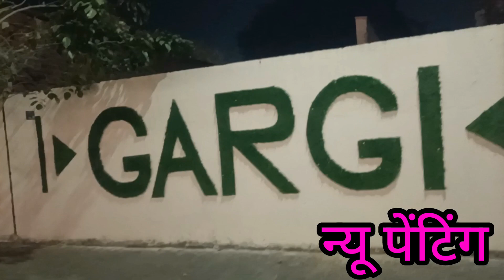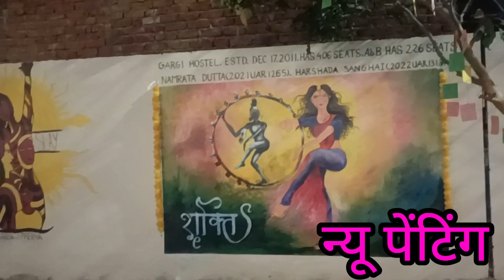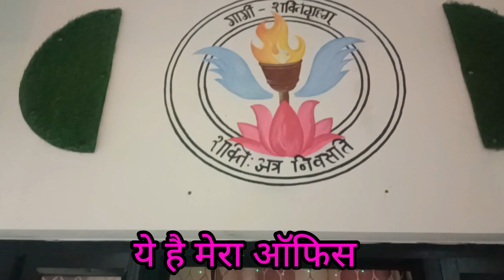ऑफिस में प्रभू श्री राम के स्वागत की तैयारी ❤️ गार्गी हॉस्टल